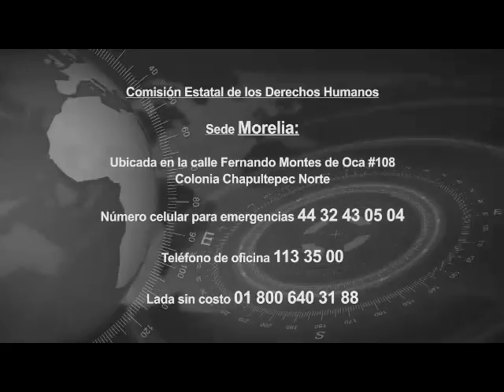Morelia, Mich. CEDH no interrumpe atención ciudadana